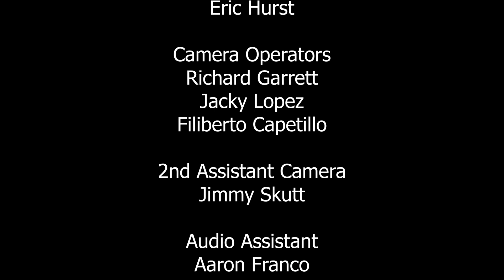"The A-Game" Podcast ep 101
Join your hosts, ACADIA & ASHLEY for a lively talk